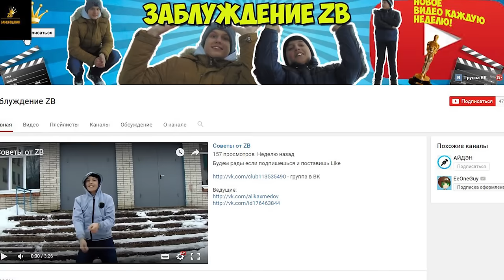ЕГЭ 2017 | 5 ЛАЙФХАКОВ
Видео о том, как сдать экзамен ЕГЭ 2017, какие секреты ЕГЭ, лайфхаки ЕГЭ, о камерах на ЕГЭ и возможности списать на едином государственном экзамене.

Если вы отблагодарите меня лайком и подпиской, я буду Вам непреклонно  благодарен.

- ПАБЛИК АЙДЭН HD -- масса интересного!

Реклама на канале - в лс.